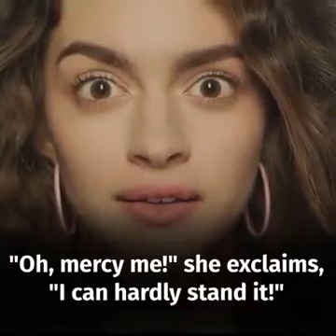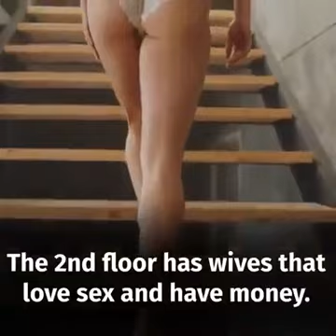A store that sells Husbands has opened